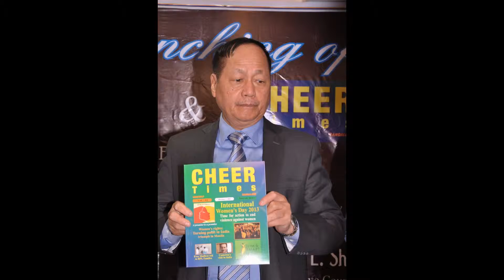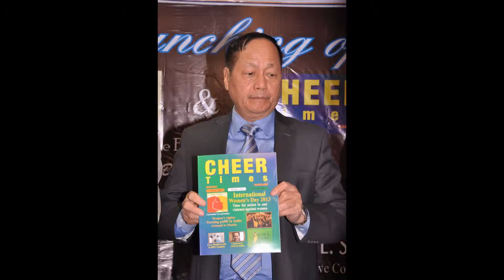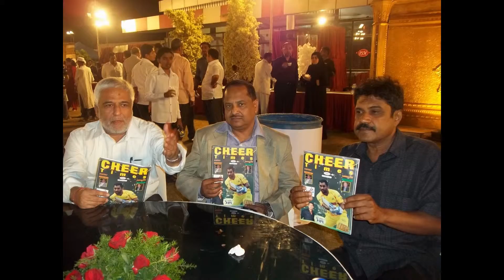DG & IGP Mr.Lalrukhuma Pachaua at the Launch of Cheer Times Magazine